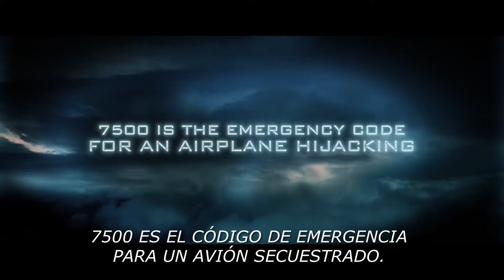7500 (2020) - Trailer Oficial Amazon HD SUBTITULADO ESPAÑOL.